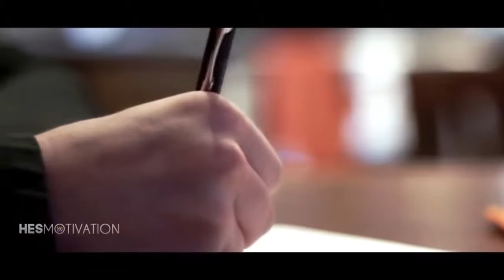One of The Most Inspiring Videos Ever - KEEP GOING | Morning Motivation!